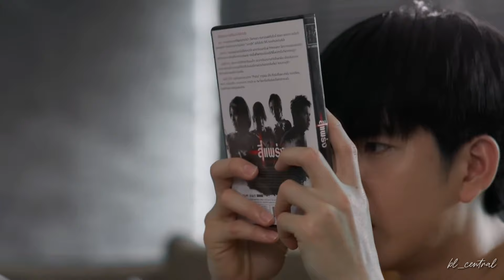I Like Me Better | Mhok x Day | Last Twilight【FMV】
Requested by @NisaOyoiiii ~~~

I was going to add dialogues but then I realized the lyrics IS the dialogue 😝

Couple: Mhok & Day
Series
Song: I Like Me Better - Lauv

Enjoy and dislike this video to discourage me from making future JimmySea / MhokDay FMVs~ Thank ya 😉😚